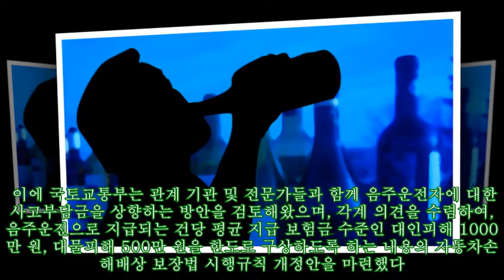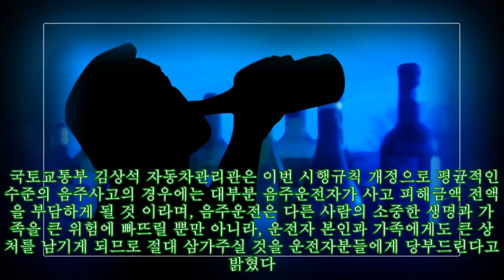음주운전 사고시 자동차보험 자기부담금 대폭 상향 '최대 1500만원'|카247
,자기부담금,자기부담금,자기부담금,1500만원'|카247,#'최대,
음주운전 사고시 자동차보험 자기부담금 대폭 상향 '최대 1500만원'|카247 ► Subscribe for more ►Donation 앞으로 음주운전 사고를 내면 운전자의 자동차보험 자기부담금이 대폭 늘어난다. 국토교통부는 음주운전 사고 시 운전자에 대한 구상금액